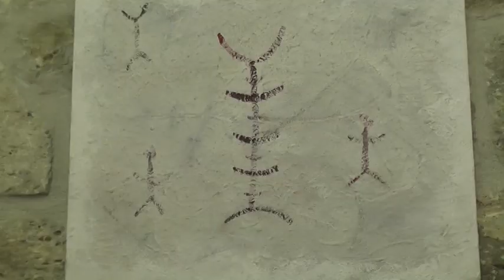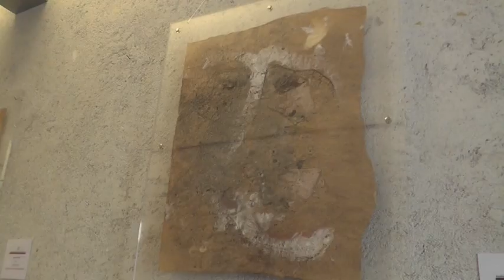𝗥𝗧𝗠 𝗧𝗩 - 𝗔𝗻𝗱𝗿𝗲𝗮 𝗕𝗲𝗻𝗲𝘁𝘁𝗶 𝗶𝗻 𝗺𝗼𝘀𝘁𝗿𝗮 𝗮 𝗣𝗮𝗹𝗮𝘇𝘇𝗼 𝗱𝗲𝗶 𝗖𝗮𝗽𝗶𝘁𝗮𝗻𝗶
𝗔.𝗡.𝗙.𝗘. 𝗠𝗮𝗿𝗰𝗵𝗲 𝗲𝗱 𝗶𝗹 𝗖𝗼𝗺𝘂𝗻𝗲 𝗱𝗶 𝗔𝘀𝗰𝗼𝗹𝗶 𝗣𝗶𝗰𝗲𝗻𝗼

𝗵𝗮𝗻𝗻𝗼 𝗽𝗿𝗲𝘀𝗲𝗻𝘁𝗮𝘁𝗼

𝗔𝗡𝗗𝗥𝗘𝗔 𝗕𝗘𝗡𝗘𝗧𝗧𝗜
𝗗𝗮𝗹𝗹𝗮 𝗿𝗼𝗰𝗰𝗶𝗮 𝗮𝗹𝗹𝗮 𝘁𝗲𝗹𝗮
𝗜𝗹 𝘁𝗿𝗮𝘃𝗲𝗿𝘁𝗶𝗻𝗼 𝗻𝗲𝗹𝗹𝗮 𝗽𝗶𝘁𝘁𝘂𝗿𝗮 𝗡𝗲𝗼𝗿𝘂𝗽𝗲𝘀𝘁𝗿𝗲

𝗜𝗡𝗔𝗨𝗚𝗨𝗥𝗔𝗭𝗜𝗢𝗡𝗘 𝟱 𝗔𝗣𝗥𝗜𝗟𝗘 𝗢𝗥𝗘 𝟭𝟴:𝟬𝟬 𝗖𝗢𝗡 𝗟𝗔 𝗣𝗘𝗥𝗙𝗢𝗥𝗠𝗔𝗡𝗖𝗘 𝗠𝗨𝗦𝗜𝗖𝗔𝗟𝗘 𝗗𝗜 𝗙𝗥𝗔𝗡𝗞 𝗡𝗘𝗠𝗢𝗟𝗔

𝗺𝗼𝘀𝘁𝗿𝗮 𝗲 𝗰𝗮𝘁𝗮𝗹𝗼𝗴𝗼 𝗮 𝗰𝘂𝗿𝗮 𝗱𝗲𝗹 𝗽𝗿𝗼𝗳𝗲𝘀𝘀𝗼𝗿 𝗦𝘁𝗲𝗳𝗮𝗻𝗼 𝗣𝗮𝗽𝗲𝘁𝘁𝗶

𝗗𝗔𝗟 𝟮 𝗔𝗟 𝟮𝟬 𝗔𝗣𝗥𝗜𝗟𝗘 𝟮𝟬𝟭𝟰

𝗔𝘀𝗰𝗼𝗹𝗶 𝗣𝗶𝗰𝗲𝗻𝗼 • 𝗣𝗮𝗹𝗮𝘇𝘇𝗼 𝗱𝗲𝗶 𝗖𝗮𝗽𝗶𝘁𝗮𝗻𝗶 𝗱𝗲𝗹 𝗣𝗼𝗽𝗼𝗹𝗼

"𝗗𝗮𝗹𝗹𝗮 𝗿𝗼𝗰𝗰𝗶𝗮 𝗮𝗹𝗹𝗮 𝘁𝗲𝗹𝗮 -- 𝗜𝗹 𝘁𝗿𝗮𝘃𝗲𝗿𝘁𝗶𝗻𝗼 𝗻𝗲𝗹𝗹𝗮 𝗽𝗶𝘁𝘁𝘂𝗿𝗮 𝗡𝗲𝗼𝗿𝘂𝗽𝗲𝘀𝘁𝗿𝗲", 𝗰𝘂𝗿𝗮𝘁𝗼 𝗱𝗮𝗹 𝗽𝗿𝗼𝗳𝗲𝘀𝘀𝗼𝗿 𝗦𝘁𝗲𝗳𝗮𝗻𝗼 𝗣𝗮𝗽𝗲𝘁𝘁𝗶, 𝗲̀ 𝘂𝗻 𝗽𝗿𝗼𝗴𝗲𝘁𝘁𝗼 𝗽𝗿𝗼𝗺𝗼𝘀𝘀𝗼 𝗱𝗮𝗹𝗹'𝗔.𝗡.𝗙.𝗘. 𝗠𝗮𝗿𝗰𝗵𝗲 𝗲 𝗱𝗮𝗹 𝗖𝗼𝗺𝘂𝗻𝗲 𝗱𝗶 𝗔𝘀𝗰𝗼𝗹𝗶 𝗣𝗶𝗰𝗲𝗻𝗼. 𝗟𝗮 𝗺𝗼𝘀𝘁𝗿𝗮 𝗴𝗼𝗱𝗲 𝗱𝗲𝗹 𝗣𝗮𝘁𝗿𝗼𝗰𝗶𝗻𝗶𝗼 𝗱𝗲𝗹𝗹𝗮 𝗥𝗲𝗴𝗶𝗼𝗻𝗲 𝗠𝗮𝗿𝗰𝗵𝗲, 𝗱𝗲𝗹𝗹𝗮 𝗣𝗿𝗼𝘃𝗶𝗻𝗰𝗶𝗮 𝗲 𝗱𝗲𝗹 𝗖𝗼𝗺𝘂𝗻𝗲 𝗱𝗶 𝗔𝘀𝗰𝗼𝗹𝗶 𝗣𝗶𝗰𝗲𝗻𝗼. 𝗜𝗹 𝗰𝗮𝘁𝗮𝗹𝗼𝗴𝗼, 𝗲̀ 𝗮 𝗰𝘂𝗿𝗮 𝗱𝗲𝗹 𝗽𝗿𝗼𝗳𝗲𝘀𝘀𝗼𝗿 𝗦𝘁𝗲𝗳𝗮𝗻𝗼 𝗣𝗮𝗽𝗲𝘁𝘁𝗶 𝗲 𝗰𝗼𝗻𝘁𝗶𝗲𝗻𝗲 𝗮𝗹 𝘀𝘂𝗼 𝗶𝗻𝘁𝗲𝗿𝗻𝗼 𝗶𝗹 𝗠𝗮𝗻𝗶𝗳𝗲𝘀𝘁𝗼 𝗱𝗲𝗹𝗹'𝗔𝗿𝘁𝗲 𝗡𝗲𝗼𝗿𝘂𝗽𝗲𝘀𝘁𝗿𝗲.

Il professor Papetti, curatore della mostra e del catalogo e Docente di Museologia e Restauro dei Beni Storico-Artistici alla Facoltà di Scienze e Tecnologie e Architettura dell'Università degli Studi di Camerino, scrive nella sua critica inserita nel catalogo della mostra: "I segni convenzionali che Benetti utilizza per i suoi dipinti provengono da un passato remoto nel quale le simbologie ricorrenti fanno riferimento alla caccia e alle pratiche agricole, rappresentando per l'uomo preistorico un rito propiziatorio e scaramantico: nella interpretazione che di quei segni ci propone l'artista contemporaneo questo valore si perde a favore di una rilettura grafica e decorativa delle immagini, stilizzate secondo un procedimento che raggiunge effetti di grande efficacia descrittiva ed evocativa".
La mostra si compone di trenta opere di pittura Neorupestre di Andrea Benetti e della performance musicale/vocale composta ed eseguita appositamente per le tele dell'artista dal musicista Frank Nemola. Il live della performance, della durata di una decina di minuti, sarà eseguito durante l'inaugurazione e vedrà Frank Nemola suonare la tromba su una base preregistrata e composta dallo stesso musicista e da una performance canora, da baritono, che Nemola realizza cantando in latino parti della lettera di Seneca a Lucillo, in cui egli descrive un parallelismo tra la vita dell'uomo primitivo e quella dei contemporanei romani, esaltando la libertà e la spensieratezza di quell'uomo ancestrale. Il primo connubio tra la pittura di Andrea Benetti e la musica di Frank Nemola, musicista che da sempre svolge un'intensa e colta ricerca sulla musica e sulla sua traduzione scenica, studiando la sonorità delle origini unite ai rumori e suoni elettronici, risale al settembre 2011, anno in cui i due artisti presentarono un progetto di enorme successo all'interno delle Grotte di Castellana. Il progetto a cura del professor Massimo Guastella, per la sua innovazione è rientrato nel programma universitario di Storia dell'Arte dell'Università di Lecce.
Nel 2013, sempre ad aprile, la pittura e la musica di Benetti e Nemola sono approdate a Palazzo D'Accursio, nella prestigiosa Sala Ercole del Comune di Bologna, promossa dal Dipartimento delle Arti Visive dell'Università di Bologna e curata dalla professoressa Silvia Grandi, docente e ricercatrice di Fenomenologia dell'Arte Contemporanea. Ultima tappa, con inaugurazione a febbraio 2014 e durata tutto marzo, promossa dall'Università di Bari, con Seminario sull'Arte Neorupestre di Benetti, tenuto in Aula Magna di Palazzo Ateneo e la mostra con performance musicale di Nemola all'Ex Palazzo delle Poste (spazio dell'Università), ha visto la partecipazione attiva al Seminario e col testo nel catalogo, sia del Magnifico Rettore, il professor Antonio Felice Uricchio, che del professor Donato Coppola, docente di Archeologia della Preistoria e Paletnologia.

Il progetto è promosso ed organizzato da A.N.F.E. MARCHE e dal Comune di Ascoli Piceno ed è patrocinato dalla Regione Marche e dalla Provincia di Ascoli Piceno.